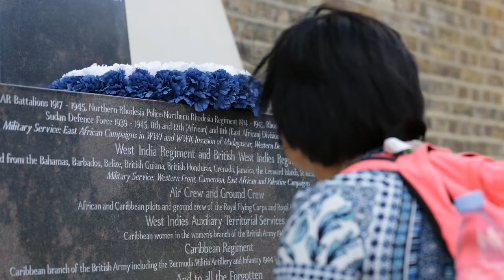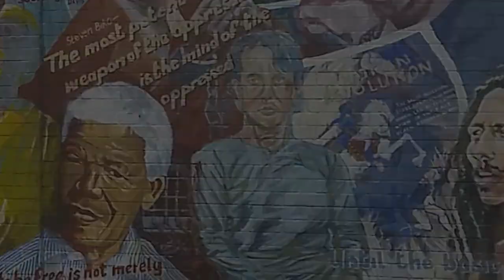Chinwendu Maduegbunam, Fayetteville State University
Chinwendu Maduegbunam, Fayetteville State University, reflects on CIEE's 2017 Frederick Douglass Global Fellowship experience in London. Learn more about the Frederick Douglas Global Fellowship